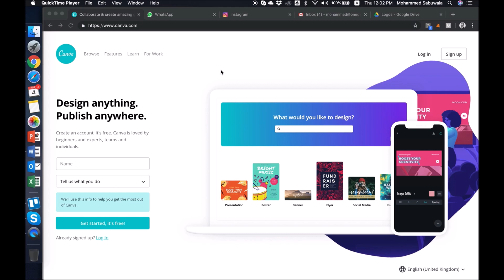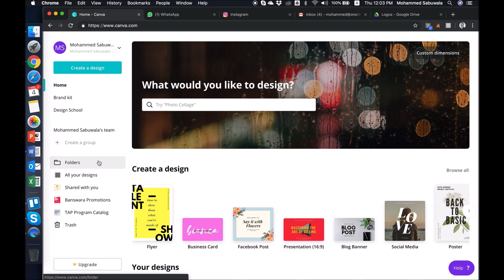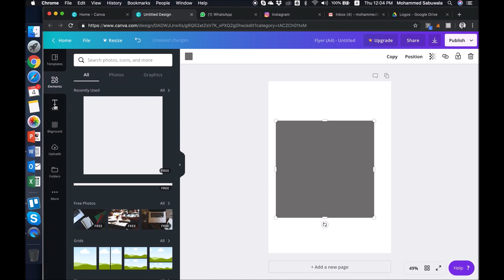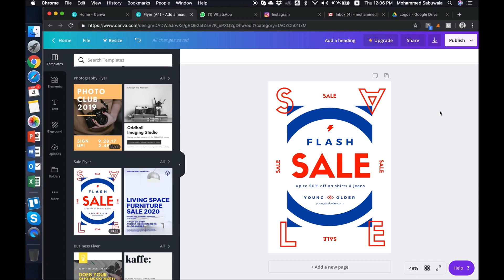Learn to design marketing material for your business in 5 minutes | DBohra Educational Series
Welcome to the education series of DBohra. Here is the link to the Canva tool discussed in the video.